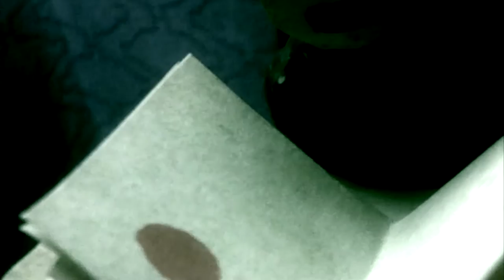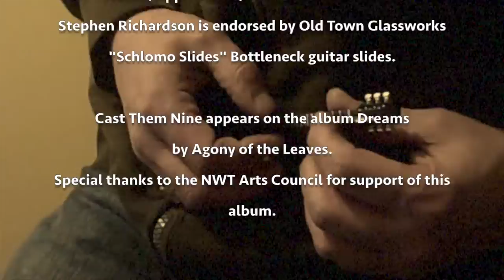Cast Them Nine by Agony of the Leaves (Stephen Richardson)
Cast Them Nine is the final single off the Dreams album by Agony of the Leaves. Cast Them Nine was produced in Yellowknife at Double D Rockstar Studios.

Lyrics/Music by Stephen Richardson

Double D Rockstar Studios/Melvin Mollusk Records 2016.
(Yellowknife, NT/Grand River, Nova Scotia)